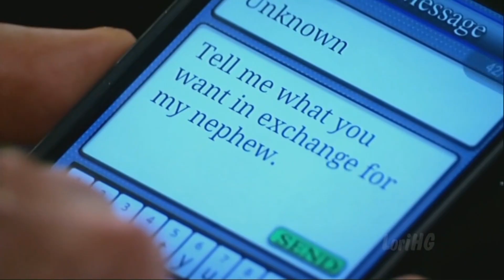7-24-17 (1) nuJaSam - Where is Spencer Cassadine?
General Hospital's nuJason and Sam Morgan.

nuJason to Valentine - "You are going to tell me where Spencer is, one way or the other. I promise you that."

Sam to Sonny - "I came for you, Sonny!. No! We're not going anywhere."

Credit: ItsLoriGH